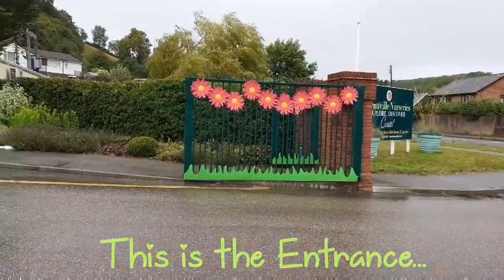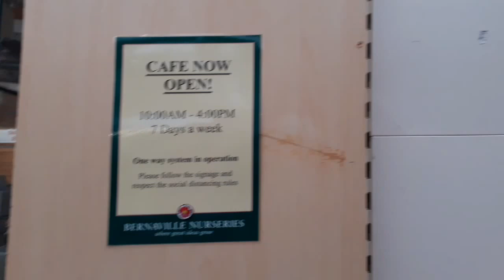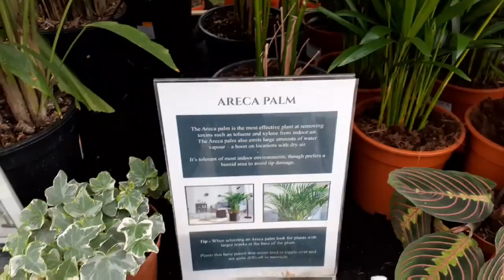THE MOST HUGE NURSERIES GARDEN CENTRE IN MED DEVON - PART 1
Hi Guys,
It's another video of indoor plant shopping and I found this Huge Garden Centre nearby our town and have a look what they have.
Everything you need for your garden is here...this is the part 1 of my tour as I can't upload the whole video tour I cut it into 2...please bare with me I'm not expert on this...but will try my best every time I upload videos. Will learn every day...

P.S If your not yet subscriber pls. do for more other Video coming up.
Thank you GOD BLESS us all...Happy Gardening!